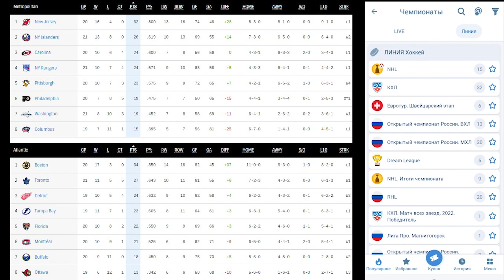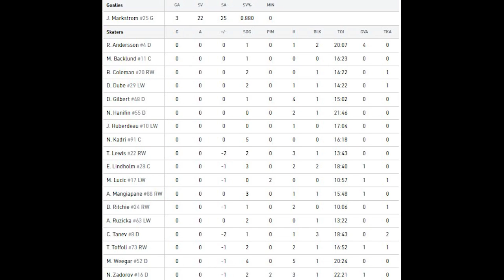Обзор матча: Калгари Флэймз - Вашингтон Кэпиталз | 26.11.2022 | Регулярный чемпионат